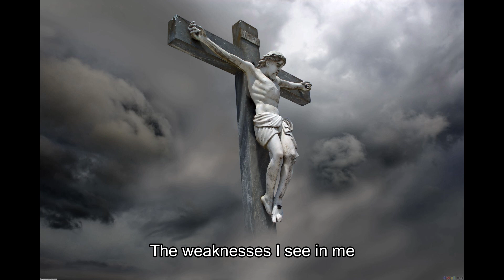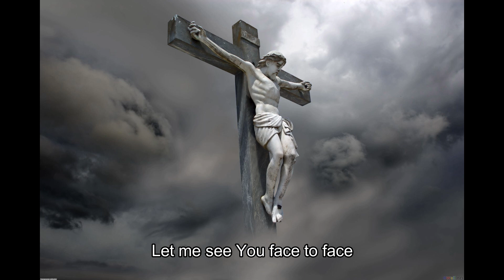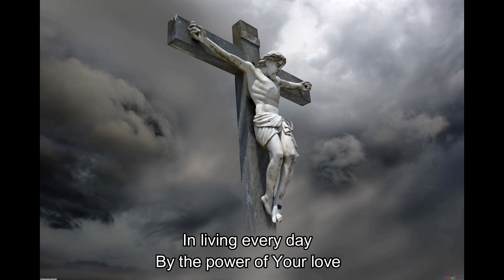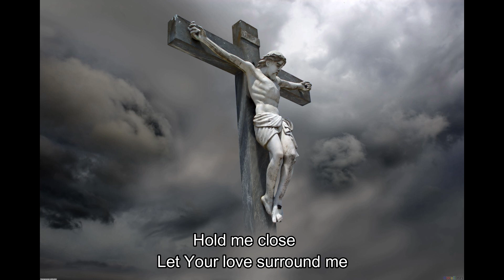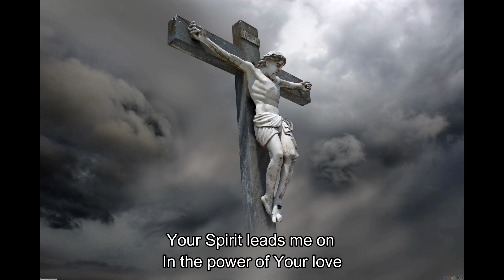Power Of Your Love - Hillsong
Power Of Your Love rendered as instrumental on my Yamaha PSR S670

Style: 80EPBallad
Tempo: 90